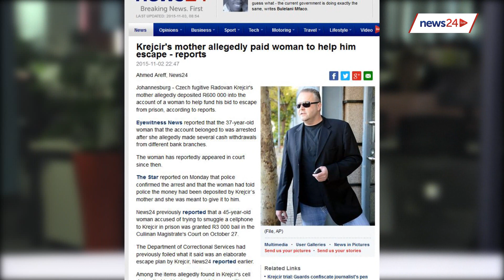3 November | HEADLINES: Pistorius appeal, officers accused of cold-blood killing & Krejcir